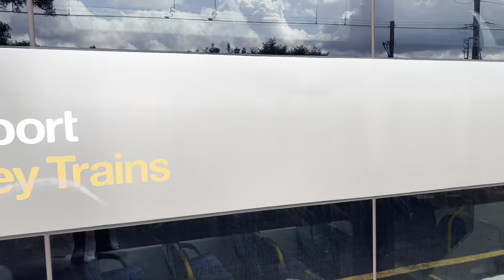Sydney Trains Vlog 2060: Killara Ft A Cute Bunny!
Vlog 2060
Killara Ft A Cute Bunny